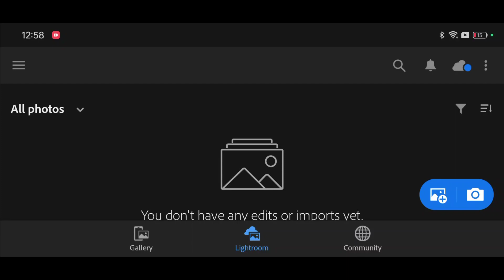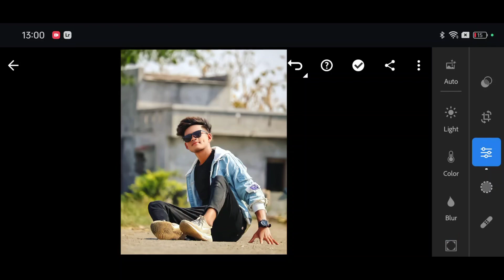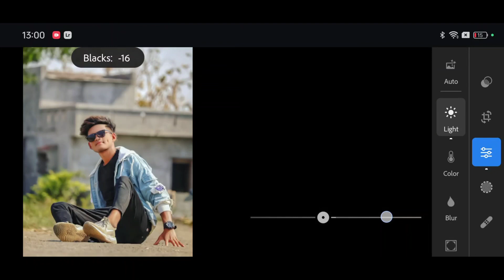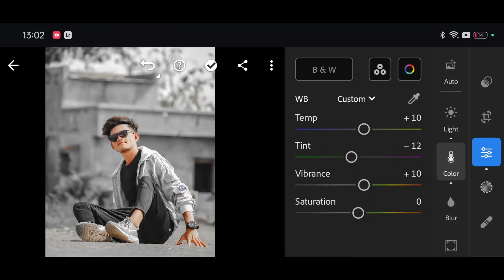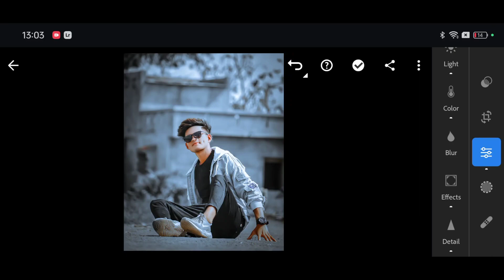Soft Blue And Grey Tone Lightroom Photo Editing | Lightroom Best Colour Grading Photo Editing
Your Queries ✅